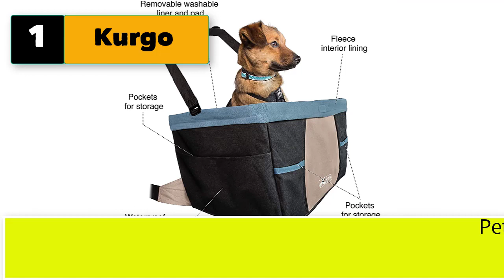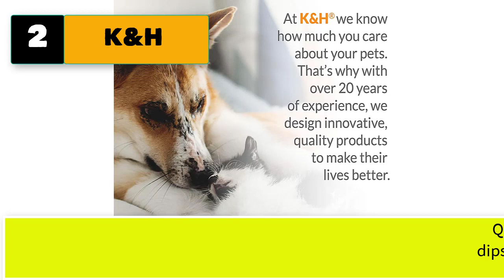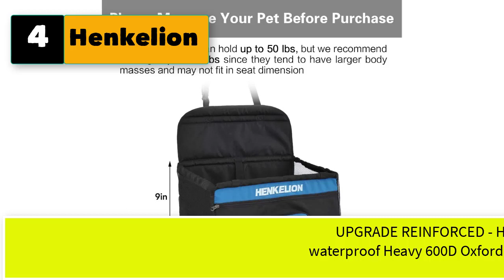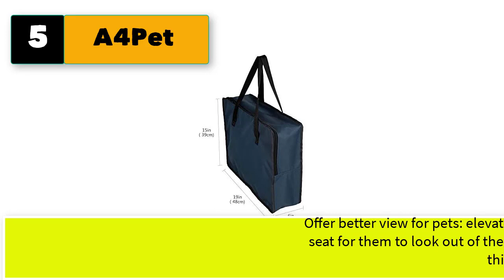Safest Dog car seat for small and Medium Dogs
5 Safest dog car seat for small dogs and medium dogs

1. Kurgo Rover Booster Dog Car Seat with seat belt Tether

2. K&H Pet Products Bucket Booster Dog Car Seat Small Tan 14.5" x 20"

3. BLOBLO Dog Car Seat Pet Booster Seat Pet Travel Safety Car Seat Dog Bed for Car with Storage Pocket

4. Henkelion Small Dog Car Seat, Dog Booster Seat for Car Front Seat, Pet Booster Car Seat for Small Dogs Medium Dogs Within 30 lbs, Reinforced Dog Car Booster Seat Harness with Seat Belt - Black

5. A4Pet Lookout Dog Booster Car Seat/Pet Bed at Home

6. Devoted Doggy Deluxe Dog Car Seat, Dog Booster Seat Fits Pets up to 15lbs, Padded Cushioning, Adjustable Straps, Metal Frame Encasing, Installs in Seconds, Collapsible Canvas and Easy to Clean
7. Vivaglory Chew-Proof Dog Seat Belt, Heavy Duty Steel Rope Pet Car Seat Belt with 360° Swivel Clasp for Small Dogs - 0-20 lbs. (Length: 16")
8. Beau Jardin Extra Large Dog Car Seat Raised Dog Booster Car Seats for Vehicles with 6” High Elevated Padded Seat Pet Car Seat for Dogs with Safety Harness for Medium and Large Dogs Travel Carrier
9. PetSafe Happy Ride Booster Seat - Dog Booster Seat for Cars, Trucks and SUVs - Easy to Adjust Strap - Durable Fleece Liner is Machine Washable and Easy to Clean - Medium, Brown
10. URPOWER Dog Seat Belt 2 Pack Dog Car Seatbelts Adjustable Pet Seat Belt for Vehicle Nylon Pet Safety Seat Belts Heavy Duty & Elastic & Durable Car Seat Belt for Dogs, Cats and Pets